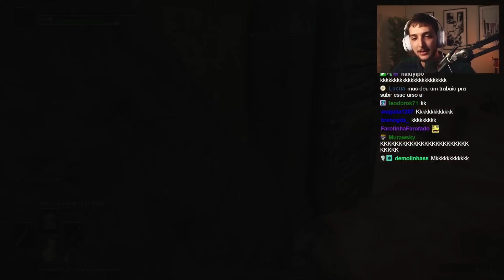CALANGO JOGANDO ELDEN RING MAS TUDO É ALEATÓRIO #08